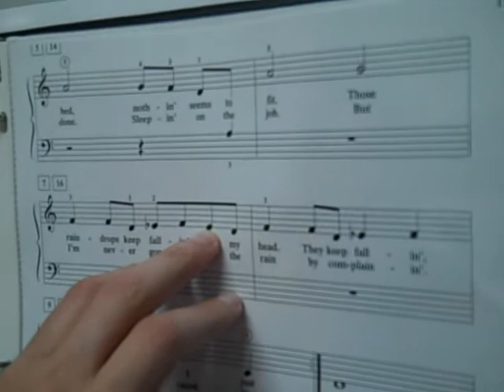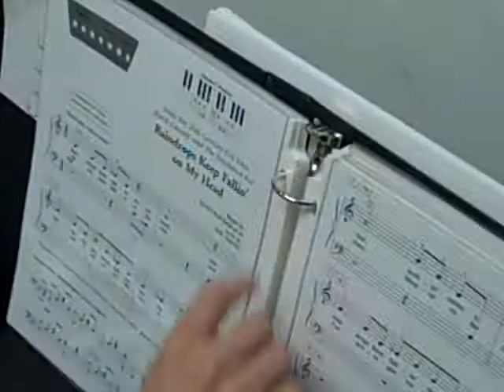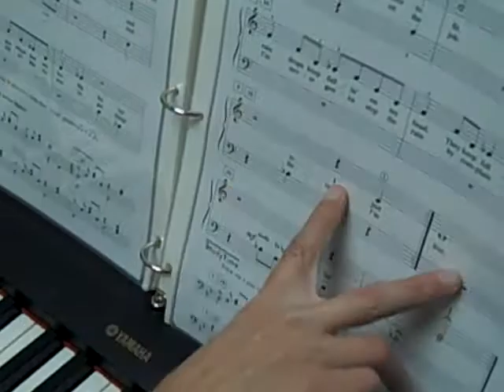Piano Tutorial - Raindrops Keep Fallin' on my Head - Level 1 - (Supplemental)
Hold  the quarter notes longer than the 8th notes.